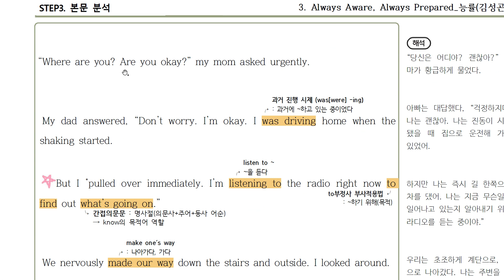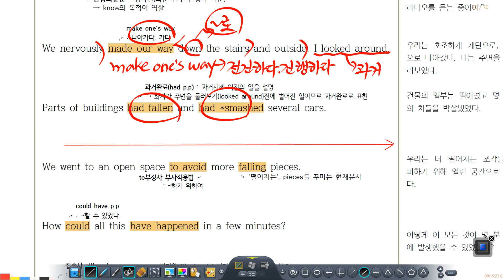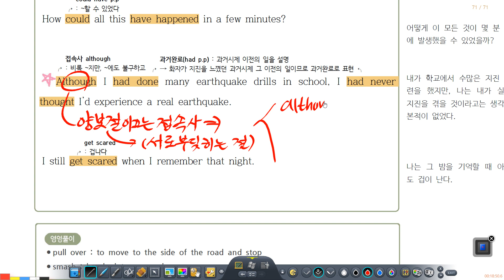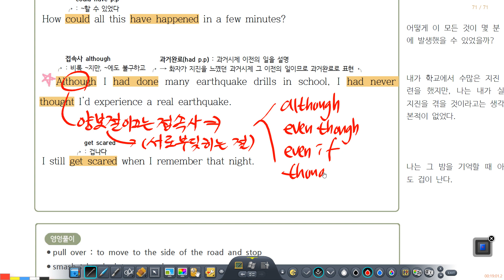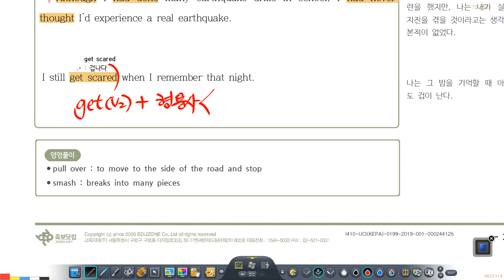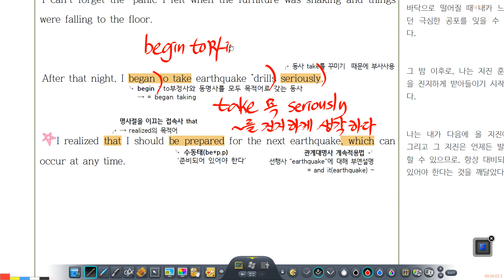2023년 5월 24일 능률김 3과 내동중3, 경운중3 나머지 설명